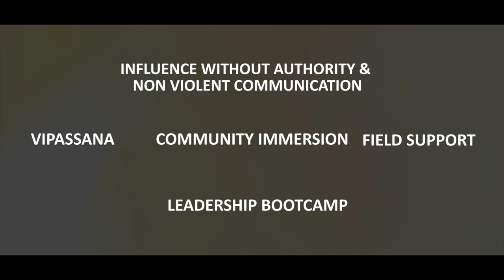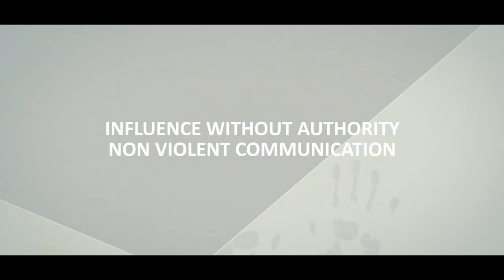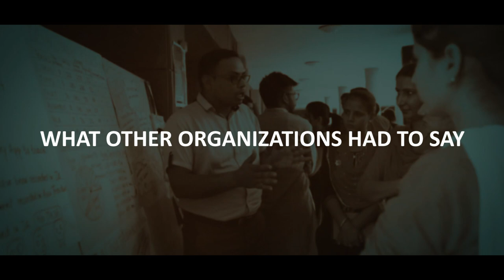Inside the Journey: A Deep Dive into the Gandhi Fellowship Experience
Get a firsthand look at the enriching journey of the Gandhi Fellowship program. Hear directly from our dedicated Fellows and esteemed Alumni about their experiences and transformations. As one of India's premier Fellowship programs, the Gandhi Fellowship offers a unique, 2-year full-time residential fellowship. It is designed to empower, inspire and guide self-driven youth to challenge the status quo, work towards enhancing the public education system, and spark social transformation through the powerful tool of personal growth.

चलिए गांधी फेलोशिप कार्यक्रम की सफल यात्रा पर नज़र डालें। हम मेहनती फेल्लोस और पूर्व फेल्लोस से उनके अनुभवों और परिवर्तनों को सीधे सुनेंगे। गांधी फेलोशिप भारत के प्रमुख फेलोशिप कार्यक्रमों में से एक है, जो 2 वर्षों का फुल-टाइम रेसिडेंशियल फेलोशिप प्रदान करता है। यह कार्यक्रम सेल्फ-मोटिवेटेड युवाओं को सशक्त बनाने और सामाजिक परिवर्तन को बढ़ावा देने के लिए डिज़ाइन किया गया है। कार्यक्रम का मुख्य उद्देश्य है कि युवा अपनी स्थिति में चुनौतियों का सामना करें, सार्वजनिक शिक्षा प्रणाली को सुधारें और व्यक्तिगत विकास में सक्रिय योगदान दें।

If you liked this video, do check out these videos, too -